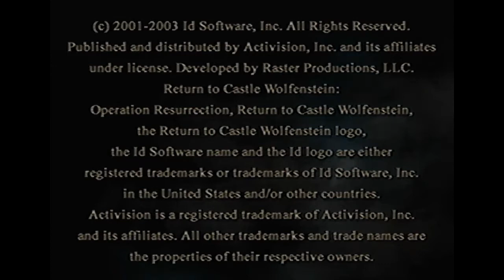Return To Castle Wolfenstein (Bomband) - PlayStation 2 - Рас эль-Хадид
Игра идёт напрямую с консоли, с подлинного издания на диске

Второй перевод игры от Bomband, в игре переведены только катсцены и текст, внутриигровые диалоги и финальные титры на английском. Перевод мало того что не полный, так ещё и копирует собой по тексту перевод от 7Волка - со всеми вытекающими ошибками оригинала этого перевода, и очень посредственно переведён приквел в Египте. А ведь иногда внутриигровые диалоги имеют значение, так что отсутствие перевода в некоторых местах усложняет игру.

Только текст здесь переведён хорошо